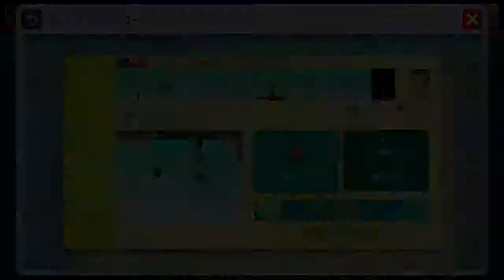Up and Down/のぼりおリフト【マリオメーカー】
Up and Down/のぼりおリフト (A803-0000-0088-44CC)
コース作成者：aqmr
ツタを登って上往下往。一度に3体以上敵キャラを表示されると操作に困っちゃう。